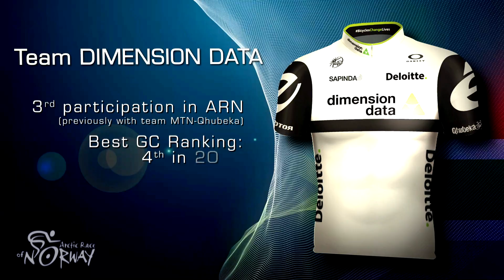Team announcement N°2: Dimension Data, Giant, One Pro Cycling... - Arctic Race of Norway 2016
Here are 5 more teams unveiled : Dimension Data, Giant-Alpecin, One Pro Cycling, Topsport Vlaanderen, Team Joker.

‪#‎ArcticRace‬